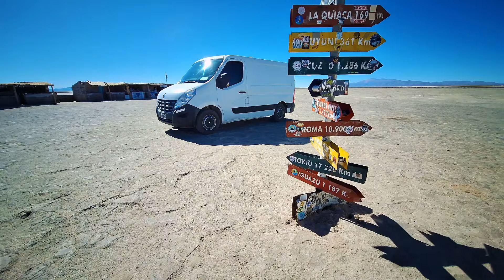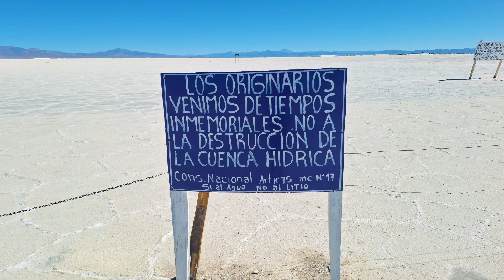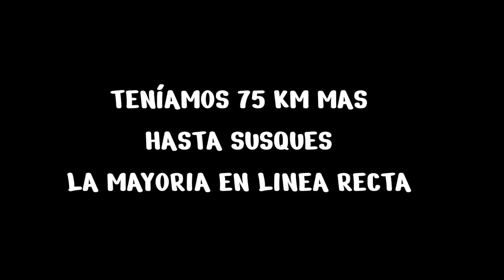CUESTA DEL LIPAN, Salinas Grandes y SUSQUES (Jujuy 💚)camino a la RUTA 40!! nos vamos a La Quiaca 🚐😍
Hola somos Ruteando por Latinoamérica. Ro y Nico viajando junto a nuestros 3 perros Rita, Berta y Luca en una Renault Master camperizada por nosotros para vivir RUTEANDO ❤️🐾🚙🎥

En este video nos vamos para la ruta 40 desde Purmamarca con mucha aventura y paisajes en el camino. Salimos desde Purma por la maravillosa CUESTA DEL LIPAN hasta las Salinas Grandes 👌 ❤️ y de alli seguimos a Susques un pueblo en la altura jujeña donde se empalma la 40, podes ir al sur o al norte, nosotros elegimos el norte para llegar a la Quiaca, 320 km de ripio en buen estado asi que las aventuras seguiran!!
Si sos aventurero como nosotros mira el vídeo hasta el final 🙏🤗💚

DATO PARA QUIENES NO NOS CONOCEN: despues de nuestro viaje en la Kangoo a Bolivia 🇧🇴 en 2023 volvimos a Santa Teresita en la Costa Atlántica a trabajar a full, y con la meta fija de cambiar la camioneta para estar más cómodos.
Estuvimos vendiendo churros y tortas fritas, y tambien haciendo limpieza de departamentos, trabajos de pintura y jardinería.

Con la energía que quedaba luego del trabajo fuimos avanzando en la Master con la AISLACIÓN Y preparando el REVESTIMIENTO. Tambien diagramando un montón de cosas que cada pasito que queremos dar (ademas de la inversión ) hay que aprender algo primero  ❤️🚐

✅Si quieren tambien apoyarnos con 1 lt de combustible a través de MERCADO PAGO pueden donar el monto que deseen 🤗 NUESTRO ALIAS: rocio.churros
✅SI GUSTAN pueden seguirnos en Instagram o Facebook, donde mostramos mas el día a día💚somos "RUTEANDO POR LATINOAMÉRICA"

👉Dejen su aporte en los comentarios 👇👇👇
Les mandamos un gran abrazo amigos!